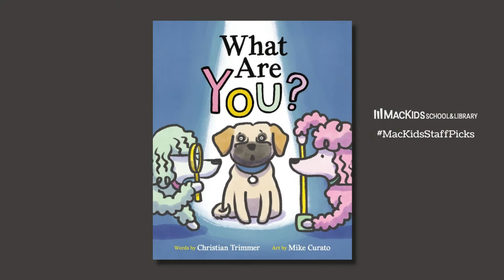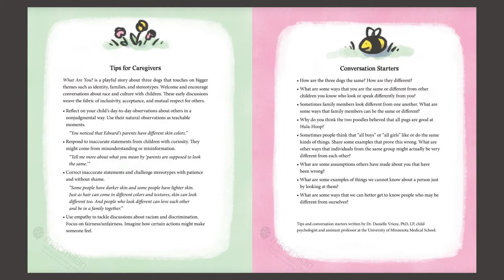October Staff Picks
The MacKids School & Library team shares some of our favorite upcoming releases that belong in every classroom and library!